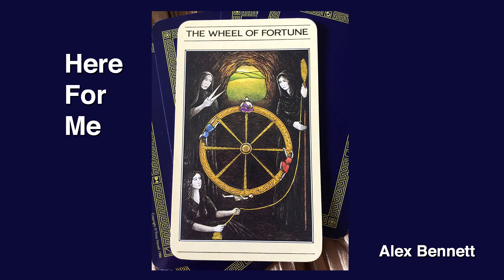Here For Me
House - Vocal/House